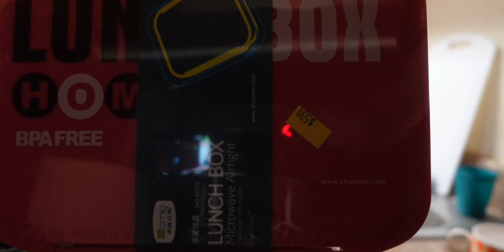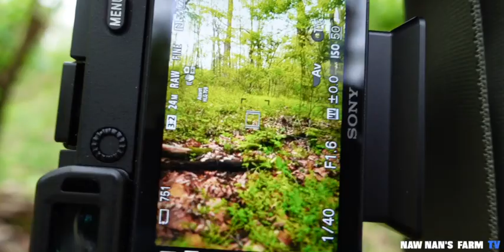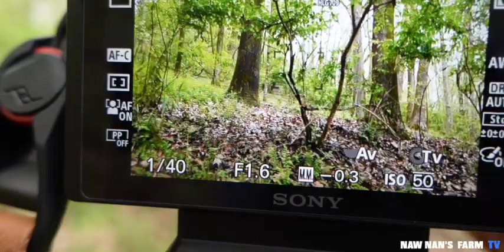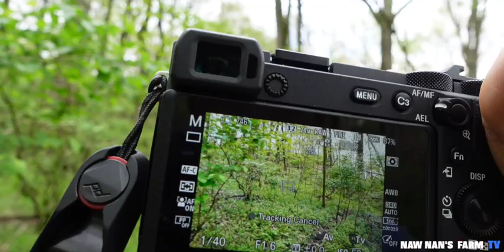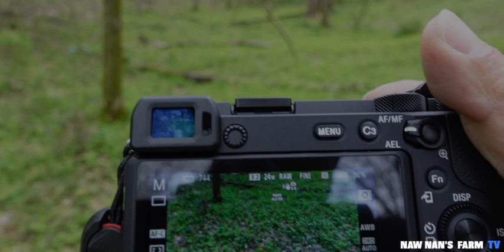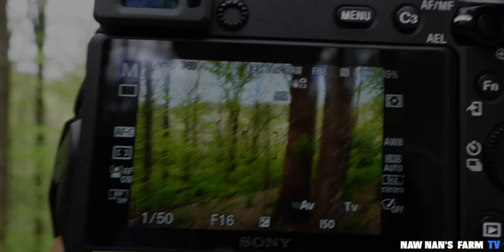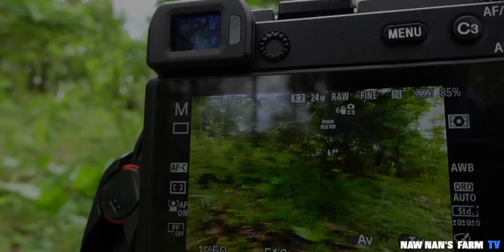LET’S GO TO THE FOREST HILL (NATURE PHOTOGRAPHY)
amazing moment for forest photography on such a beautiful day.actually this is a part of Percy Warner park.i got to pick my favourite part to explore the most out of it.there it is just happened .